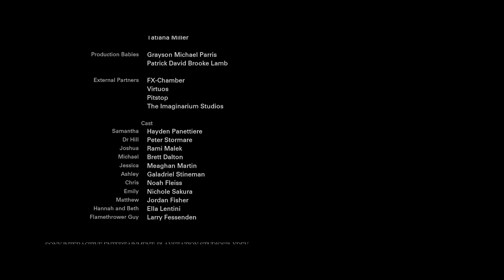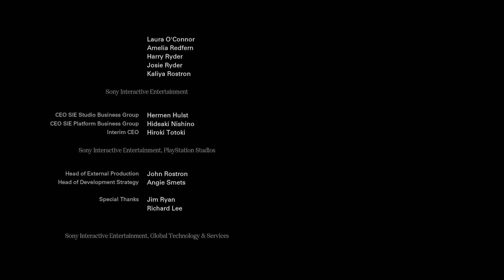Until Dawn Remake Walkthrough / Gameplay w/SanderThePanda Part 36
Join me, SanderThePanda, for my first playthrough of the Until Dawn remake on PC, with no commentary. Watch as I navigate through the game and make decisions that will impact the outcome of the story. Don't miss out on the action-packed gameplay with SanderThePanda!